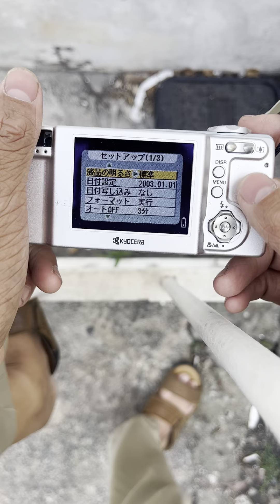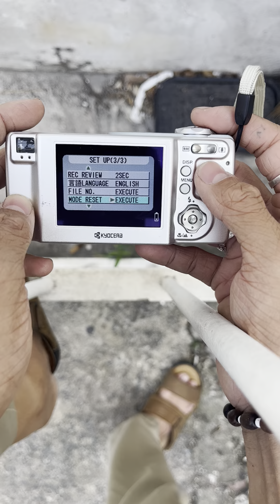Hướng dẫn sử dụng KYOCERA FINECAM L3v